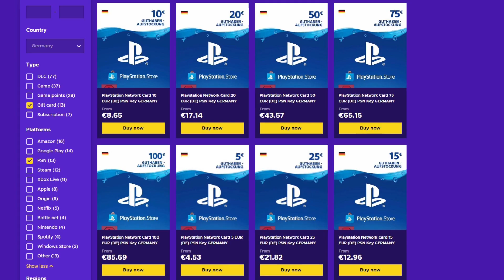FLASHBACK HATEM BEN ARFA LOHNT SICH DIE SBC 🤔 FIFA 21 FUT 21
★Partner★

►Falls euch das Video gefällt Pusht euch & lasst doch gerne ein kostenloses ABO / Like da! auf Ehre Kuss geht raus

►Mehr Videos & LiveStreams rund um FIFA folgen!
( FifaBrot Playlist SBB Discard Packs dies das )